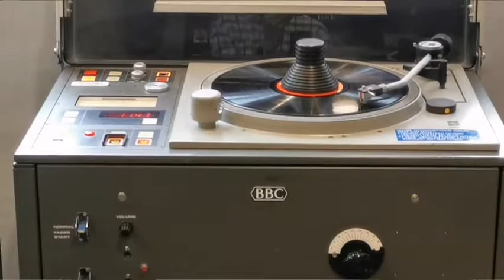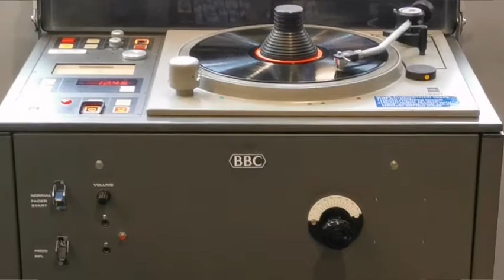BBC EMT-950 direct drive TT， Western Electric 274A, 275A